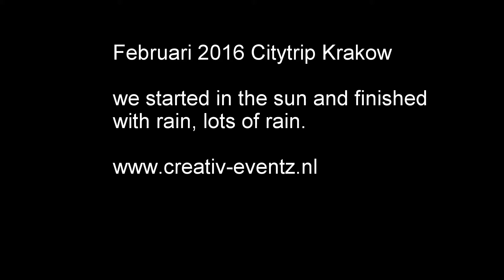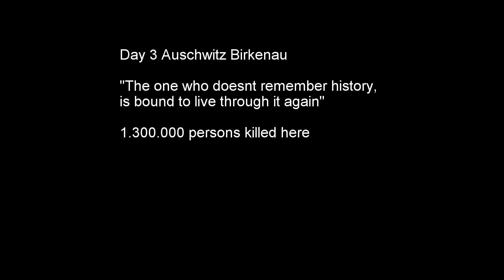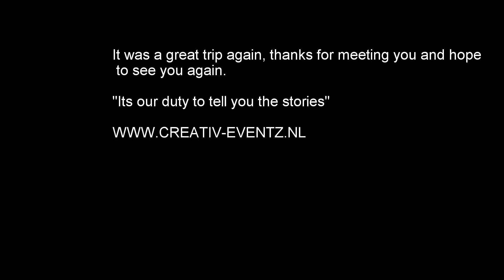Krakow februari 2016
Ciytytrip Krakau, en bezoek Auschwitz met Nederlandse gids Februari 2016 Creativ EventZ